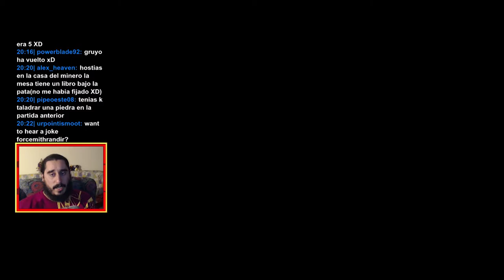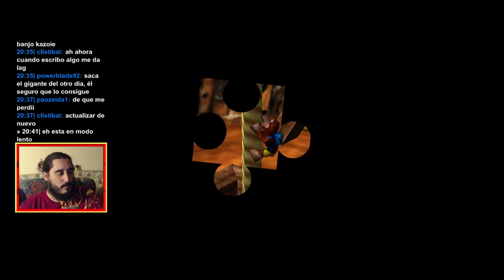Banjo-Tooie (XBLA) | Parte 11 - EEKUM BOKUM